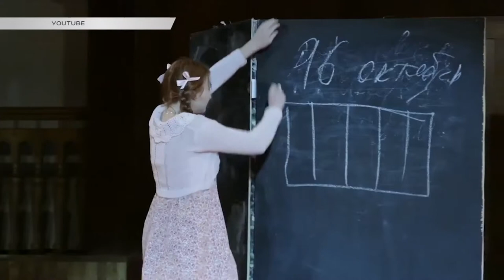В Сочи известную монооперу дополнили хореографией. Новости Сочи Эфкате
Одно из самых известных свидетельств Второй мировой войны прозвучит в Сочи на двух языках. «Дневник Анны Франк»- это реальная история 13-летней еврейской девочки, которая два года вместе с семьей скрывалась от гестапо в тайном убежище.